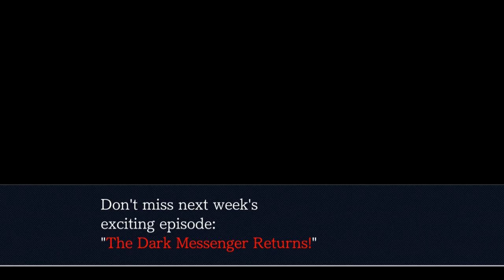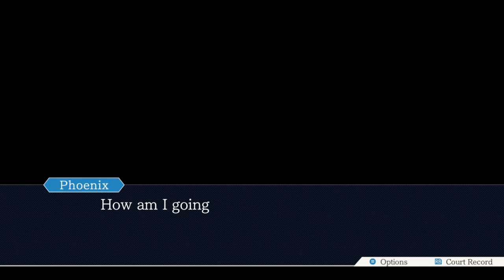Turnabout Samurai - Episode 06 - Phoenix Wright: Ace Attorney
The Steel Samurai is the hero of Neo Olde Tokyo, trying to stop the Evil Magistrate. But, what happens when he actually does it? Find out as Phoenix and Maya's first case unfolds!